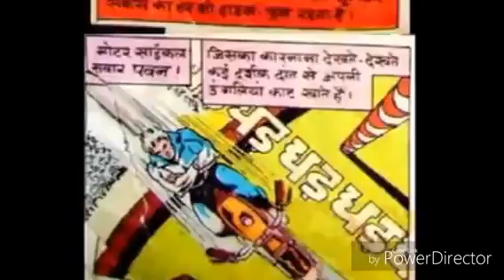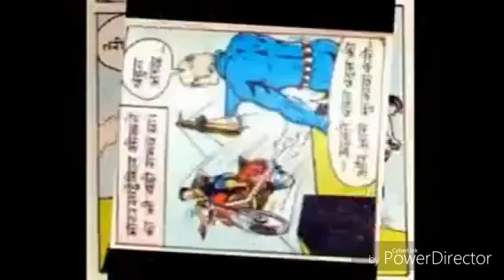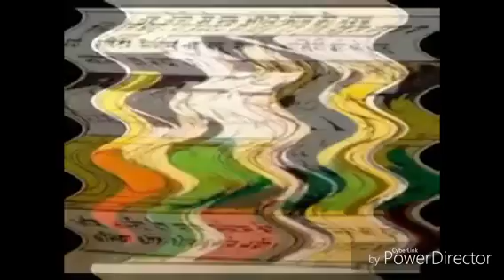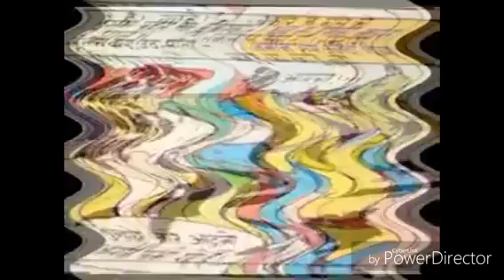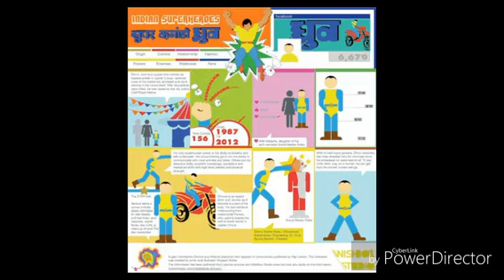indian superhero SUPER COMMANDO DHRUV ORIGIN STORY IN HINDI RAJ COMICS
In this video we will tell you the origin story of super dhruv which is a Indian superhero which appears in raj comic book

Origin of super commando dhruv Dhruva was born to a couple who worked astrapezeartists inJupiter Circus. He received most of his martial art, acrobatic, and stunt training in thecircusitself. At the age of 14, having lost his parents in a conspiracy that arose out of a business rivalry, he swore to fight against crime for the rest of his life. Eventually he was adopted by the thenSuperintendent of PoliceRajan Mehra.Dhruva was born to Shyam and Radha, twotrapeze artists who used to perform in Jupiter Circus situated on the outskirts of Rajnagar. Dhruva was brought up in the circus itself. Growing up amongst the tigers, elephants, and other pet animals of the circus, Dhruva learnt to communicate with the animals. Dhruva was loved by every Jupiter Circus performer, started learning their respective skills from them. Strongman Hercules taught him body building. Ringmaster taught him how to control animals. He learned to throw knives from the knife thrower, along with shooting and bike stunts. At the age of 14, he started performing in Jupiter Circus shows and his stunning performances helped Jupiter to become a hugely popularcircus. Boss, the owner of rival Globe Circus, hatched a conspiracy to destroy Jupiter Circus and sent Jubisko, his strongman and Bond, a sharpshooter to dothe task. Jubisko burnt the Jupiter Circus killing everyone in it including Dhruva's parents. Dhruva who survived the carnage,vowed to avenge the deaths of his loved ones and eliminate the evil from the society. The series of events that followed resulted in the shutting down of Globe Circus as well. Later, the city police chief Rajan Mehra adopted Dhruva as his own son. Dhruva chose to carry on his struggle against crime choosing Rajnagar as the base of his operation.